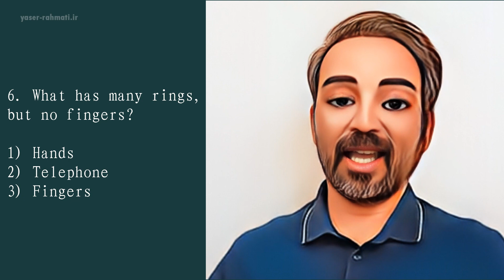General Information Practice Test 6 | سئوالات اطلاعات عمومی و هوش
About
این مجموعه سئوالات ، توسط هوش مصنوعی و تصاویر اصلی خودم ایجاد شده است.
This set of questions was created by Artificial Intelligence (AI) and my images are used.